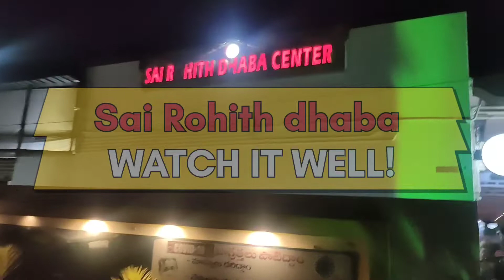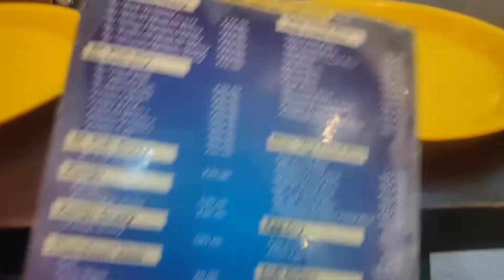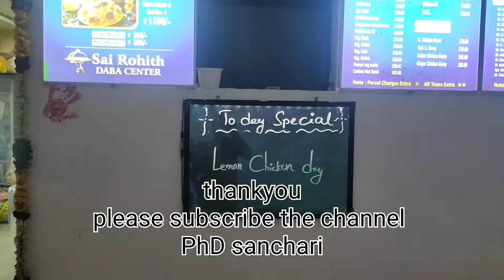TIRUPATHI THE BEST DHABA CENTER | Sai Rohith dhaba center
sai rohith dabha in tirupati near avilala ,everyone can spend with family and bachelors can enjoy hear all variety dishes available .@sauirohithdabha
dhaba in tirupati
best dhana
best non veg in tirupati
best veg in tirupati
best birthday parties center
farewell place in tirupati